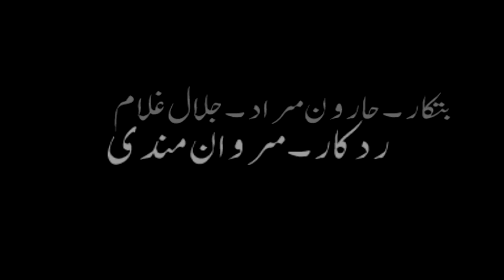Balochi film 2019 | SHAHO | Trailer | By MAIRAJ MUREED